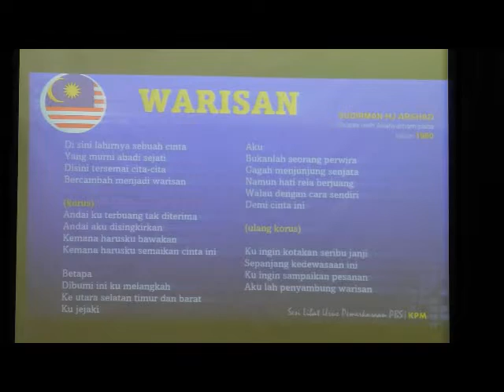Sesi Libat Urus PBS 17 Julai 2022 : Slot 1